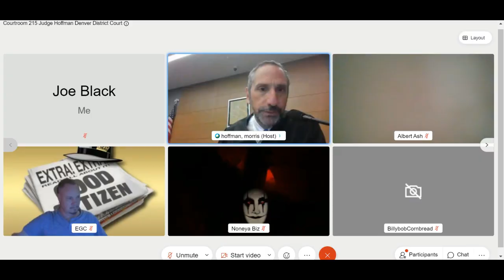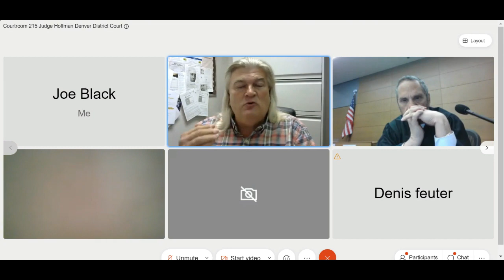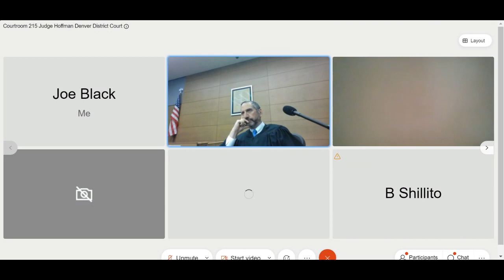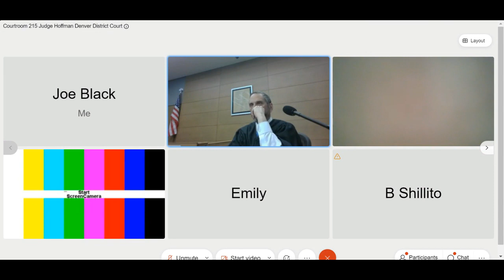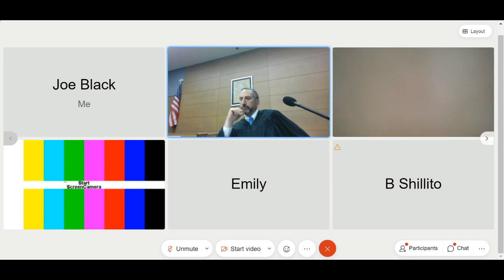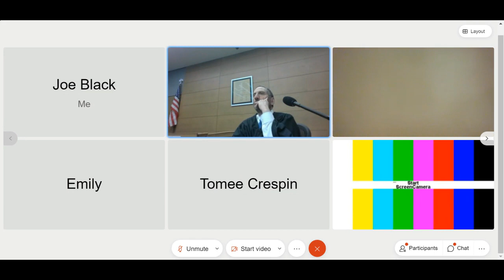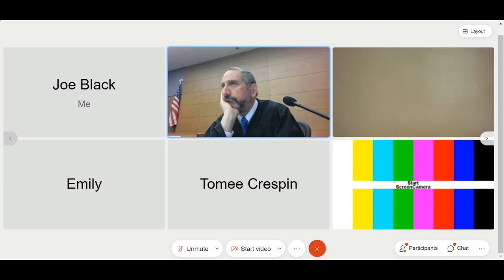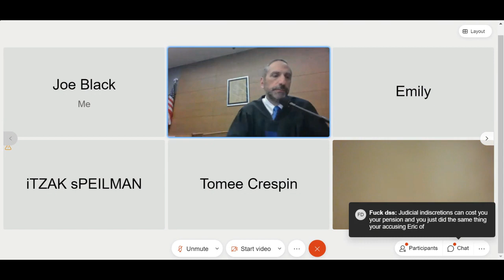Eric Brandt's sentencing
Full video of Eric Brandt's court sentence hearing on 26/04/21
Sign the petition please. Free Eric Brandt. Political prisoner